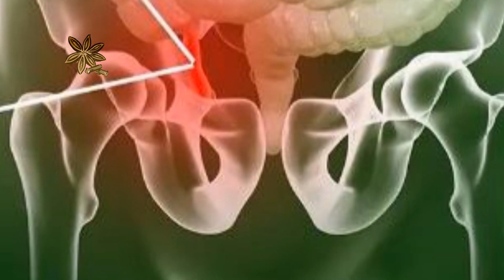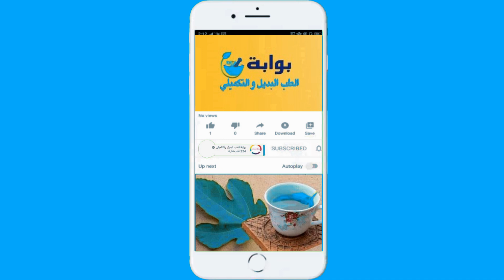هل تعلم أن جراثيم السرير تسبب أمراضا قد تكون خطيرة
افرشة السرير  بيئة مثالية لثكاتر البكتيريا والفطريات التي تشكل ضرارعلى الصحة. في الوسائد وحدها ، يمكن ان تجد ما يصل إلى 16 نوعًا من الكائنات الفطرية والميكروبات في بداخلها، بالإضافة إلى أنواع أخرى في الفراش يمكن أن تسبب أمراضًا مستعصية .
الطوابع الزمنية
00:00 مقدمة
00:44 اضرار جراثيم السرير الجسدية
02:12 النصائح والإرشادات
تنويه:  المواد المنشورة في الفيديوهات هي بمثابة معلومات فقط ولا يجوز اعتبارها استشارة طبية أو توصية علاجية